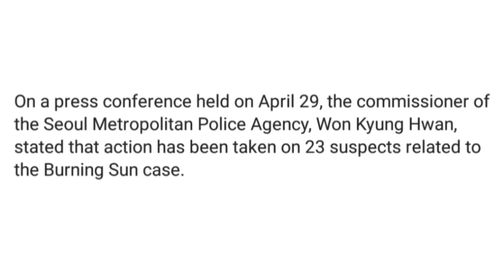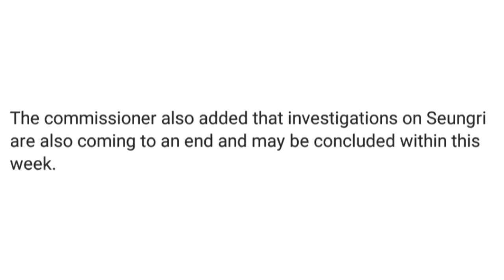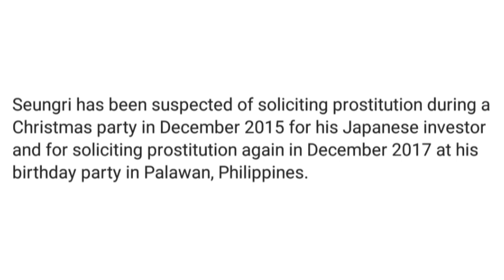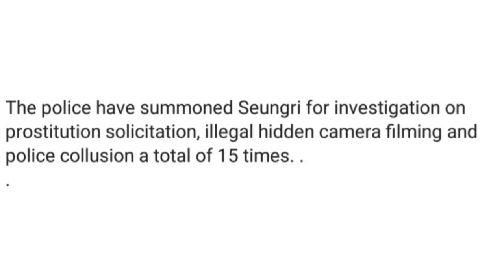Seungri Will be interrogation by Police This Week